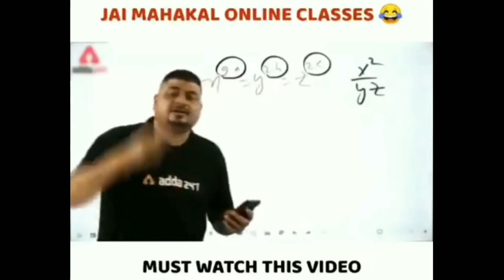LNMU Part 3 Admission Session 2022-25 BA/BSC/BCOM | इन सभी कॉलेजों में चालू जल्दी देखे 🔥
lnmu part 3 admission date
lnmu part 3 admission kab se hoga
lnmu session 22 se 25 part 3 ka admission
3rd part ka exam kab hoga lnm
lnmu ba part 3 exam 2025
lnmu bsc part 3 exam
lnmu bcom part 3 exam
lnmu session 2022-25 third year exam
lnmu session 22 se 25 ka exam kab hoga
lnmu session 2022-25 final exam
lalit Narayan Mithila University Darbhanga
lnmu darbhanga
lnmu notes
Mithila University
lnmu notice
lnmu.ac.in